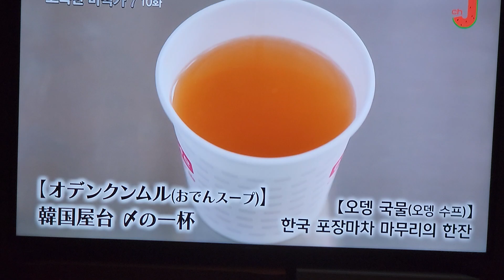오뎅 국물 맛있게 포장마차에서